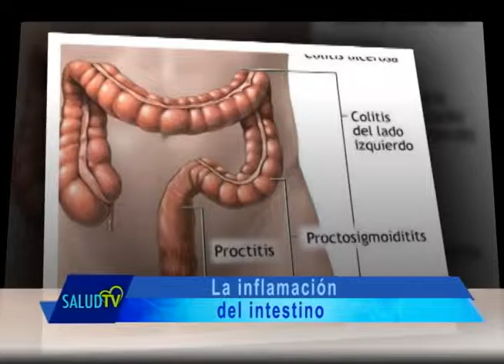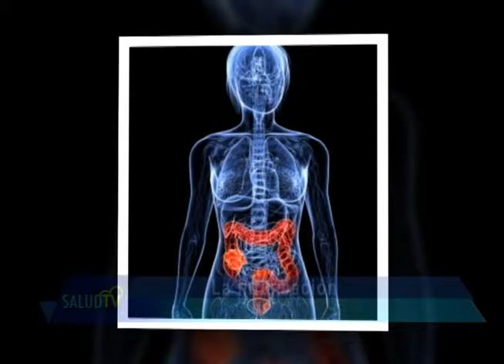Cápsula del Día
La inflamación del intestino.